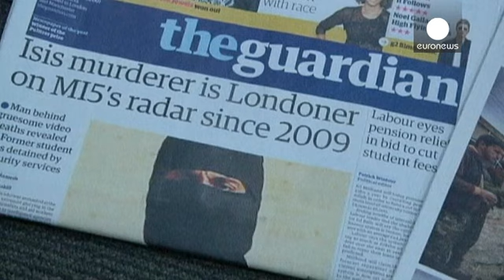La Grande-Bretagne s'interroge sur son bourreau jihadiste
"Jihadi John, un type froid sadique et impitoyable", dit de lui un ancien otage. Mohammed Emwazi, l'homme qui décapite en Syrie, vient de Londres. Depuis, la Grande-Bretagne s'interroge. Comment ce garçon gentil, arrivé du Koweit à 6 ans, est-il devenu un bourreau sanguinaire?

Un mystère aussi pour la mère du journaliste James Foley, une victime de l'assassin présumé :

"Il a bénéficié d'une éducation  confortable et il a utilisé ses compétences et son talent pour tellement de haine et de b…